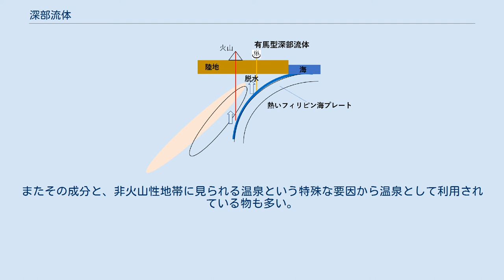深部流体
深部流体（しんぶりゅうたい）とは、地下300m以深に存在する非天水起源の地下水を指す名称。
反応性に富むとされており、深部地下水環境に大きな影響を与える他温泉として用いられている事も多い。
 有馬型深部流体(画像は汐ノ宮火山岩の物) 地下水の起源としては雨水が由来の物(天水)と、そうでない物があるが、この内雨水が由来ではないものを深部流体と呼称する。
 深部流体の成因としては大きく二つに分かれるとされている。
 有馬型深部流体湧出メカニズム フィリピン海プレート等の海洋プレートは海水を巻き込みながら沈み込んでいくが、この際に高温高圧下の環境になる事で地下50 km以深では一部の水が脱水分解反応により、プレートから脱水する。
脱水した水はマントルを蛇紋岩化しながら地表近くまで上昇していき断層沿いに湧出する。
このような成因の地下水の事を有馬型深部流体と呼ぶ。
 名称の由来は有馬型深部流体の中でも代表的な例である兵庫県有馬町の有馬温泉であることから来ている。
そのため有馬型温泉・有馬型熱水等とも呼ばれる事がある。
湧出地点としては中央構造線沿いに見られることが多い。
 盆地のような場所において水が浸透しにくい泥層などが厚く堆積した場合に、海水が閉じ込められ不透水層が作られる事がある。
この不透水層により孤立した地下水を長期停滞水と呼ぶ。
また、化石海水に含める場合もある。
 このような停帯水は基本的に地表に湧出する事は少ないが、褶曲のような強い力がかかり不透水層に亀裂が入った際には断層を通り地表や浅層にまで上昇する。
 深部流体はその成因から、通常の地下水とは異なる水質である事が多い。
 有馬型深部流体はCO2を多く含むためpHは中性～酸性であり、塩分濃度やCl濃度・ホウ素濃度が非常に高く、高温熱水に見られる高Li濃度が見られる。
また、地下深部が起源であることからHe同位体比がマントルと同じである。
深部流体の直接的な成分ではないが、湧出時に岩石からの成分を取り込むため、Fe等の金属イオンを多く含む事が多い。
有馬温泉等のいわゆる金泉と呼ばれる含鉄泉の起源はここからだとされている。
 長期停滞水は古海水である事が多いことから、pHは概ね中性であり海水由来のNa濃度・Cl濃度を多く持つ。
また、有機物起源の炭化水素ガスが普遍的に見られるため炭素同位体組成や炭化水素組成による起源や成因の推定が可能である。
 深部流体はその成因から成分や成分の同位体比に違いがあり、地点ごとにスポットしていく事で地下深部における流体の動きを特定する事が可能である。
またその成分と、非火山性地帯に見られる温泉という特殊な要因から温泉として利用されている物も多い。